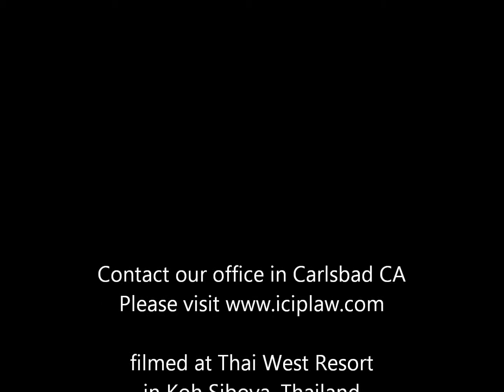Intellectual Property - Inventor Secrecy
Eric Hanscom, Patent Attorney at InterContinental IP discusses the concern Inventors have in regards to "inventor paranoia" .